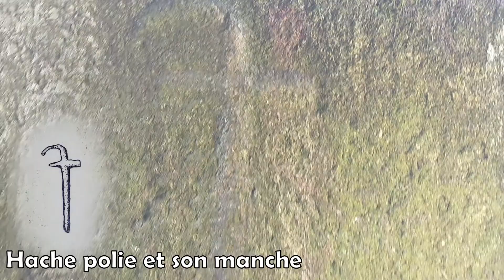Mougau Bihan : dans les entrailles d'un dolmen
🔎 Cette sépulture mégalithique situé sur le ban de la commune de Commana a été édifié à la fin du Néolithique. Une fois la construction achevée, le dolmen était recouvert d'un tertre tumulaire aujourd'hui disparu.

📏 Les parois mesurant 14 m de long sont orientées Nord-Sud forment deux lignes parallèles distantes de 1 à 1,30 m. La couverture est constituée par 4 dalles, dont une 5e qui ne recouvre pas la chambre funéraire, mais la cellule terminale dite Cella.

✏ L'entrée située au nord est marquée par un pilier placé obliquement qui rétréci le passage vers la chambre principale.

🗨 Le dolmen du Mougau Bihan est célèbre pour l'ornementation de ses piliers, dont un avec une représentation de la "Déesse mère" sous forme de deux paires de seins, ainsi qu'à côté une palette. La dalle de chevet est ornée en son centre d'une hache polie avec son manche en forme de crosse.

📖 Selon une légende, le dolmen aurait été le tombeau de géants.